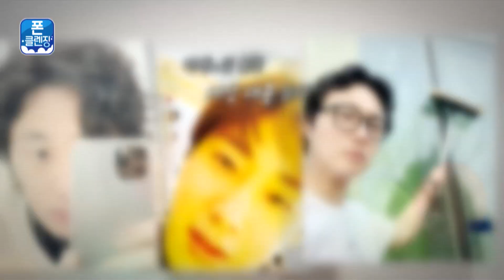[폰클렌징 티저] 📱 사진을 정리하면 기억이 추억이 됩니다. 2월 9일 화요일 밤 9시 20분 첫 방송!, MBC 210209 방송